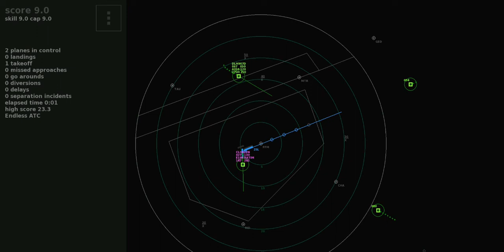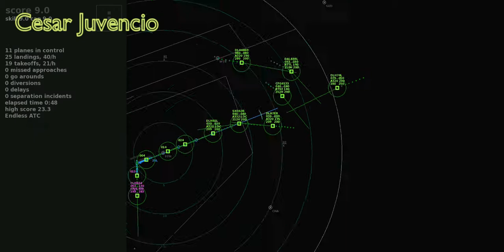Endless ATC - Beautiful approach sequence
Using the traffic generator of Endless ATC at EDDF.